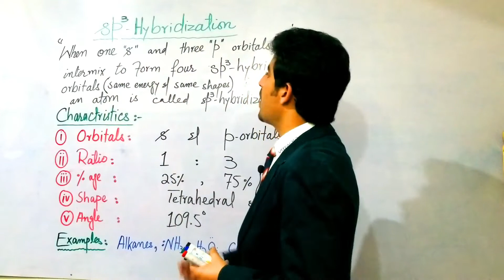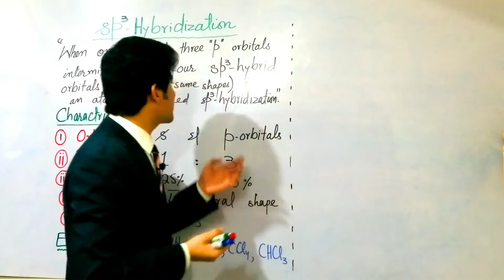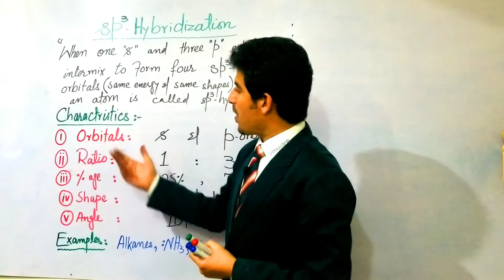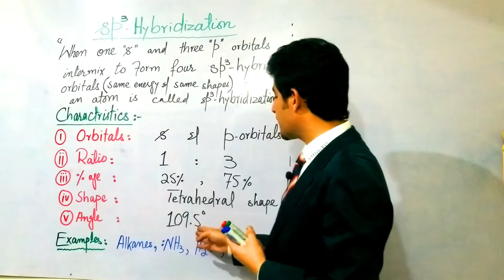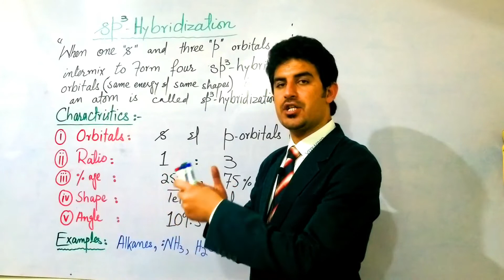Types of Hybridization | sp3 hybridization by Dur M Nasar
Prof-DurMuhammad
Advance Chemistry
types hybridization in plants
hybridization types and examples
hybridization types and explanation
types of hybridization and their shapes
types of hybridization techniques
types of hybridization class 9
types of hybridization in fish
types of hybridization of carbon
types of hybridization and geometry of molecules
types of nucleic acid hybridization
types of hybridization in animals
types of hybridization in agriculture
types of hybridization in alkynes
types of hybridization biology
types of hybridization blotting
types of hybridization bonding
types of hybridization bond angle
types of hybridization exhibited by the c atoms in propene
types of hybridization in birds
types carbon hybridization
types of hybridization chemistry
types of hybridization ch4
types of cultural hybridization
types of hybridization in carbon atom
types of somatic cell hybridization
types of hybridization in chemistry ppt
types of dna hybridization
types of distant hybridization
types of hybridization in different compounds
hybridization different types
types of hybridization with examples pdf
3 types of hybridization for carbon
the types of hybridization present in 1 2- butadiene are
types of in situ hybridization pdf
types of hybridization in pcl5
types of hybridization slideshare
types of hybridization sp3
types of somatic hybridization
types of sp hybridization
types of in situ hybridization
types fluorescent in situ hybridization
different types of hybridization techniques in plants
types of wide hybridization
types of hybridization class 11
3 types of hybridization
3 common types of hybridization
5 types of hybridization